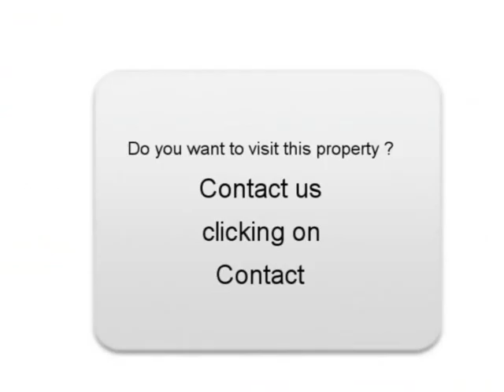Sale one Peugeot 307 Chavagnes Maine-et-Loire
For sale at  Chavagnes  Used car Peugeot 307 of 190000 Km.
used motors Autoenvideo : Sale one Peugeot 307  Chavagnes  Maine-et-Loire